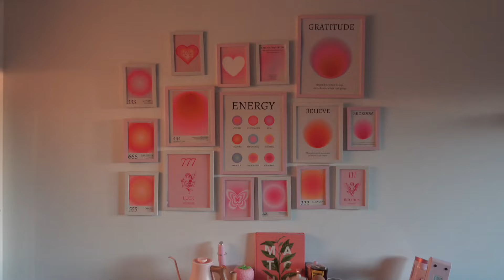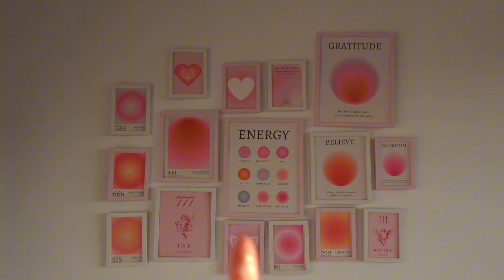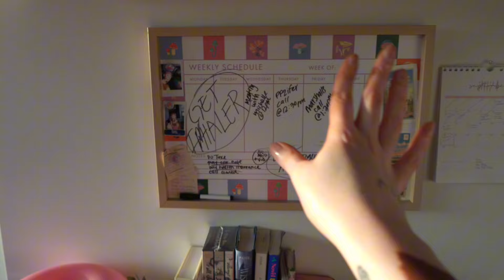OLD APARTMENT TOUR ~ LEAVING A TOXIC RELATIONSHIP ~ LIVING ALONE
🏡 Today, I’m super excited to show you around my old apartment! I’ve put so much thought into each space to make it cozy, functional, and me, even if there are a few little quirks here and there.

I’m taking you through every room to share all the details. I hope this video gives you a little inspo for your own space or just a fun inside look at my place!

Both couches are on sale! Green linked in my link the pink is listed alone below